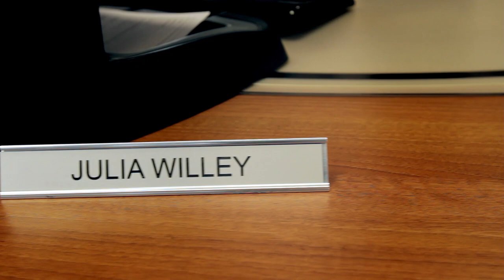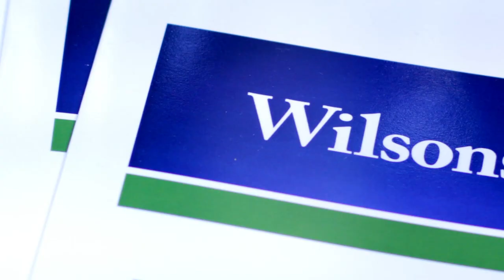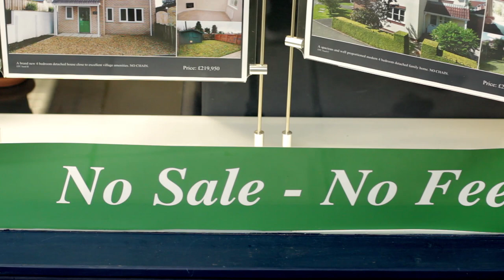Wilsons Estate Agents Taunton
If you're looking to buy a property in Taunton, Somerset you've come to the right place!  We're a close knit family owned firm, embracing new technology to stay ahead in this fast moving world. Managing Director Chris Willey is ably assisted by his two co-directors, his wife Julia Willey and his son Michael Willey. All of us here have lived in the town  most of our lives, so we know its people and property pretty well -- if anyone can identify with our clients' needs, we can!

Finding houses, cottages and bungalows for sale in and around Taunton isn't difficult but finding an estate agent in Taunton who can empathise with YOU and your special requirements isn't quite so easy -- That's where Wilsons Estate Agents come in!

Our patch extends to a 20 mile radius of the town and we operate on a No Sale - No Fee basis. Visit our selling soon section for more information.

Wilsons sell property with a difference. You'll always find a varied and interesting selection of houses on our register in many popular locations. Whether first time buyers or 'high flyers' Wilsons have an ever changing register of homes for sale and are always on the lookout for top quality and unusual properties in every price range. When we present our properties we strive to provide a detailed description, with high quality photographs, floorplans and honest, helpful information.

You may be searching here for your next home or just 'surfing' to see what's on the market inTaunton and for how much. No matter what, it's our intention that every visit to our website should be rewarded by a different experience each time, with an ever changing property list together with a roundup of interesting local housing market activity in Taunton and comment in our regular 'Latest News' feature.

Whatever the case -- If you're buying, selling or just curious - Call us first!